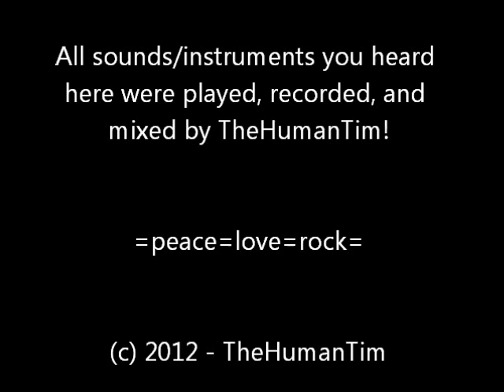Animaniacs ...ROCKS!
or as part of my "TV Show Music ROCKS, Vol. 1" album,

I had a very special request to do this song... I hope you like it, Daniel!

One of my weekday afternoon traditions back when I was a kid was to plop down in front of the TV and watch Animaniacs (along with Tiny Toons, Pinky and The Brain, Loony Toons, etc... hahaha!) Was really psyched to tackle the theme song for it. It does key changes on the fly and is as wacky as the show itself. In the video for this one, I just show the lead guitar line. Partly because I was really proud of myself for making it through the whole thing in one shot, and partly because I didn't take any video of me recording any of the other parts. :( I went down to the studio (basement) to start figuring out how I wanted to attack this song, and I was just playing around on the drum and rhythm guitar parts and it turned out that my "scratch tracks" ended up sounding good to me and I didn't want to re-do them. I hope you guys don't mind the guitar focus on this vid!

Anyways, thanks for listenin', everybody! I love hearing from you guys too, so please leave me a comment here, or give me a shout on my facebook or twitter pages!

Until next time... rock on, geekers!
-Tim

=peace=love=rock=

The original Animaniacs theme was written by Richard Stone and Tom Ruegger. All credit to them for the inspiration for this!